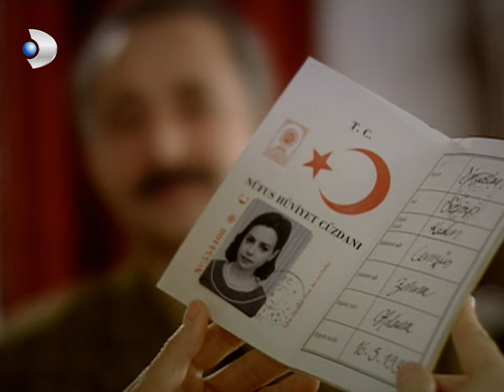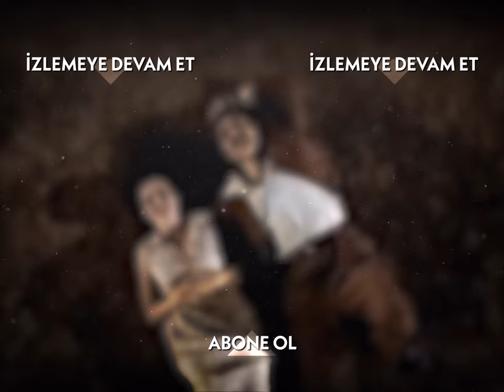İsmi Resmen Serap Oldu! - Hanımın Çiftliği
Hanımın Çiftliği 12. Bölüm Özeti:
Halide çiftliği terk ediyor
Güllü’nün anlattıklarından sonra, ağabeyinin sözleriyle sarsılan Halide, çiftliği terk ediyor. Güllü sonunda Muzaffer’e, Halide’nin kendisini kaçırttığını haykırmıştır. Hiç kimsenin böyle bir konuşmayı beklemediği bir anda Güllü’nün olan biteni anlatması, özellikle Halide için tam bir şok etkisi yaratır.
Halide’yi asıl sarsan ise Muzaffer’in ona karşı kurduğu cümleler olur. Ve artık Halide için tek bir yol vardır, o da; hayatı öğrendiği bu çiftlikten ayrılmak.
Halide’nin öncelikle ne yapacağına karar vermesi için sakin bir ortama ihtiyacı vardır. Zekai ile Neriman’ın evlerine geçici bir süre için yerleşmek en doğrusu olacaktır onun için.
Zaloğlu’nun ise zor günleri bitmek bilmemektedir. Bir taraftan evsiz ve kimsesiz kalışı, diğer taraftan Hamza’nın haraç baskıları… Fabrikada Muzaffer’in haberi olmadan çalışıyor olması ise Zaloğlu’nun isyanına engel olmaktadır.
Peki, Halide tekrar çiftliğe geri dönebilecek mi? Yoksa o da Zaloğlu gibi evinden uzaklaşmak zorunda mı kalacak?

Hanımın Çiftliği Genel Özeti:
1950 senesinin Adana’sı.. Bölgenin güçlü ve zengin toprak ağası Muzaffer Bey’in (Mehmet Aslantuğ) çırçır fabrikasında işçi olarak çalışan Güllü (Özgü Namal), aynı fabrikada makinacılık yapan Kemal’i (Caner Cindoruk) sevmektedir. Ne var ki Güllü’nün babası Cemşir (Mehmet Çevik), onu da diğer kızları gibi paralı birine satmanın hayali içindedir.